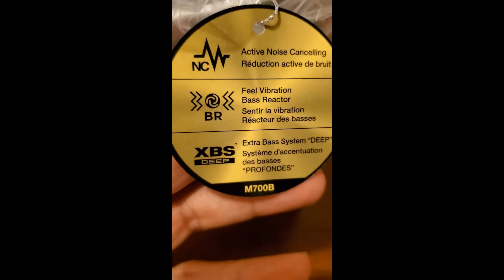Panasonic RB-m700b part 3 | pinoy unboxing review | best headphone | bass reactor | mighty bass